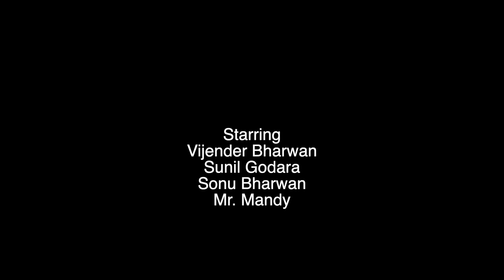Conora se Jung | कोरोना से जंग | Funny Video | Vijender Bharwan | Ghumantu Parani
कोरोना फस गया हरियाणा में | Corona fas gya haryana me | Comedy Video

Hello Guys❤ We are back with comedy video on CORONA. Please Stay Home, Stay Safe.
Enjoy the Best videos and share your feedback so that we can create  more awesome videos and keep you entertained.
Keep Supporting❤

This video is made only for fun, enjoy the video and leave your comments in comment box.

This is an original work by Team Ghumantu Parani.

Vijender Bharwan, Sunil Godara, Sonu Bharwan, Mr Mandy Bharwan and Abhimanyu Bharwan played their roles while Tanishq Solanki Shoot & edited this video.

This video is made in pure intentions of entertainment/Blogging/Travel Explore/Travel Tips/Personal Experience and nothing is to be taken seriously.